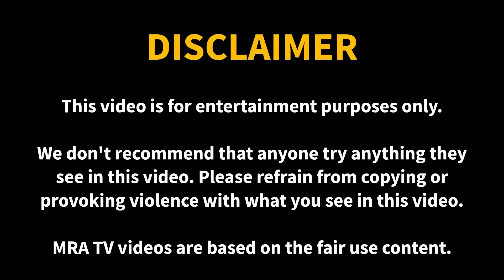Best of 2023 TikTok Funny Scare Cam Prank Compilation # 68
The only channel that is entirely dedicated to Scare Cam Pranks and contains no irrelevant content or scaring children or animals.